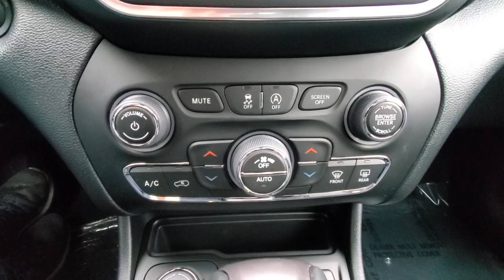2023 Jeep Cherokee available in Dublin, Columbus, Delaware, OH 321529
Bright White Clearcoat New 2023 Jeep Cherokee Altitude available in Dublin, Ohio at Crown CDJR Dublin. Servicing the Columbus, Delaware, Powell, Westerville, OH area.

3.734 Final Drive Ratio 4-Wheel Disc Brakes 6 Speakers ABS brakes Air Conditioning Alloy wheels AM/FM radio: SiriusXM Anti-whiplash front head restraints Apple CarPlay/Android Auto Auto High-beam Headlights Auto-dimming Rear-View mirror Automatic temperature control Brake assist Bumpers: body-color Compass Delay-off headlights Driver door bin Driver vanity mirror Dual front impact airbags Dual front side impact airbags Electronic Stability Control Emergency communication system: SiriusXM Guardian Four wheel independent suspension Front anti-roll bar Front Bucket Seats Front Center Armrest Front dual zone A/C Front fog lights Front License Plate Bracket Front reading lights Fully automatic headlights Garage door transmitter Heated door mirrors Heated front seats Heated steering wheel Illuminated entry Knee airbag Leather Shift Knob Low tire pressure warning Navigation System Normal Duty Suspension Occupant sensing airbag Outside temperature display Overhead airbag Overhead console Panic alarm ParkView Rear Back-Up Camera Passenger door bin Passenger vanity mirror Power door mirrors Power driver seat Power Liftgate Power passenger seat Power steering Power windows Premium Leather Trimmed Bucket Seats Quick Order Package 2BT Radio data system Radio: Uconnect 4C Nav w/8.4 Display Rain sensing wipers Rear anti-roll bar Rear reading lights Rear seat center armrest Rear side impact airbag Rear window defroster Rear window wiper Remote keyless entry Roof rack: rails only Security system Speed control Speed-sensing steering Split folding rear seat Spoiler Steering wheel mounted audio controls Tachometer Telescoping steering wheel Tilt steering wheel Traction control Trip computer Turn signal indicator mirrors Variably intermittent wipers Voltmeter Wheels: 17 x 7.0 Gloss Black.brbr21/29 City/Highway MPG Bright White Clearcoat 2023 Jeep Cherokee Altitude 4WD 2.4L I4